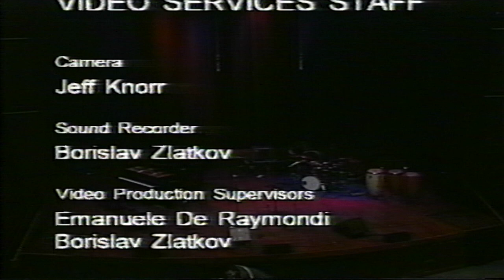“La perla del estrecho” (comp. J. Urrutia)-Jon Urrutia 4tet “Latin & Blue” live at BPC Boston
Here´s a video of a performance we did at Berklee Performance Center at Berklee College of Music in Boston, Tuesday March 21st, 2000, at 20:15 PM.
This tune is an original of mine entitled “La perla del estrecho”, and it´s dedicated to the memory of my dear grandmother Pepita Fernandez, who was originally from Cadiz in south Spain.

Directed by:

Jon Urrutia, piano, arrangements, compositions.

The performers:

Tuti Fernandez- Spanish guitar

Jose Mena-cajon

Jorge Perez-Albela-cajon

VIDEO SERVICES STAFF:

Camera: Jeff Knorr

Sound Recorder: Borislav Zlatkov

Video Production Supervisors: Emanuele De Raymondi, Borislav Zlatkov